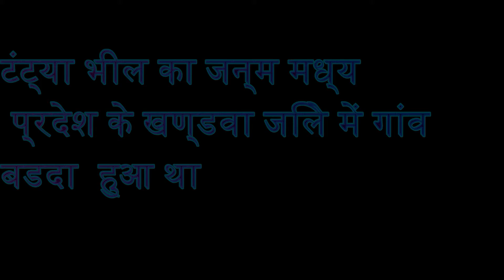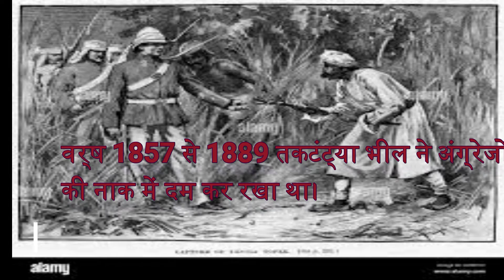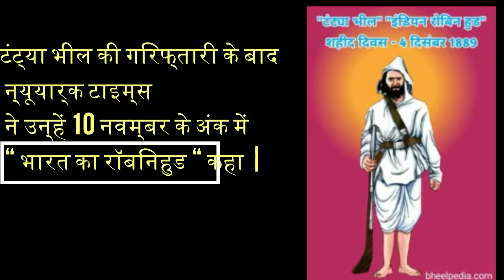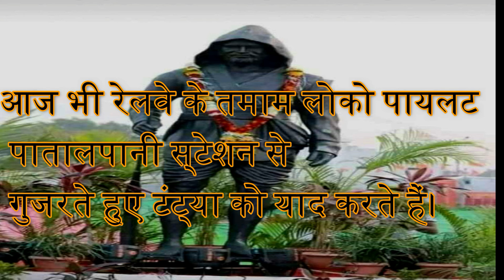KARANTIKARI -1,indian robin hood,टंट्या भील , टंट्या मामा,tantya bhil#trending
इस रॉबिनहुड को सलामी देने दो मिनट रुकती है ट्रेन,वो योद्धा जिसकी बहादुरी को देख अंग्रेज़ों ने उन्हें 'इंडियन रॉबिन हुड' नाम दिया था,टंट्या भील केवल वीरता के लिए ही नहीं, बल्कि सामाजिक कार्यों में बढ़ चढ़कर हिस्सा लेने के लिए भी जाने जाते थे. उन्होंने ग़रीबी-अमीरी का भेद हटाने के लिए हर स्तर पर कई प्रयास किए थे